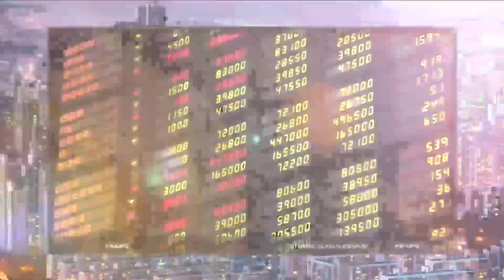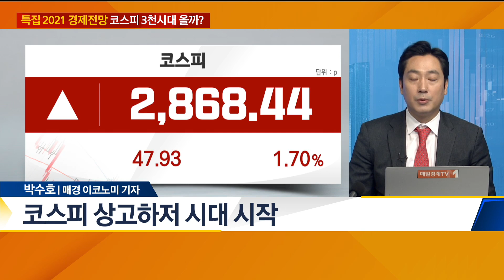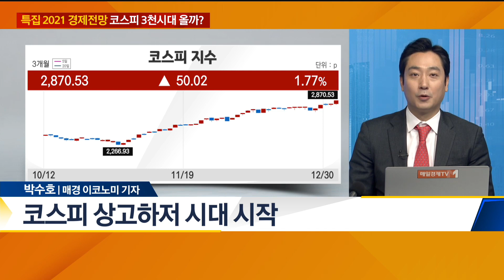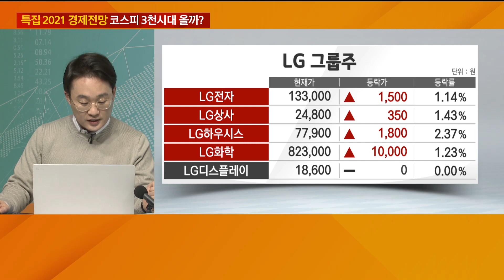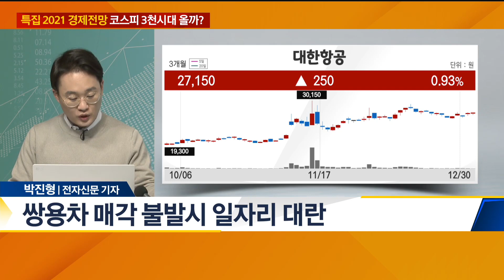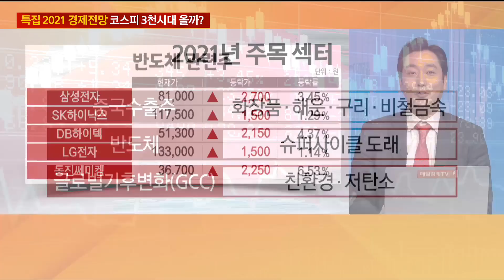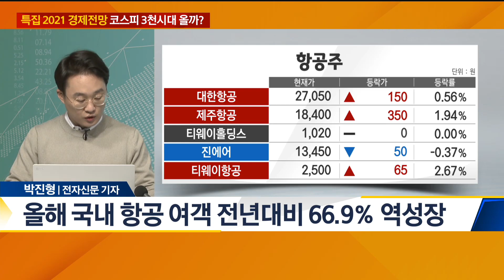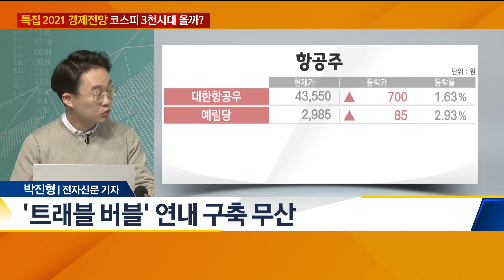[특집 2021 경제전망] '코스피 3천시대 올까? / 이슈의 재구성 / 매일경제TV